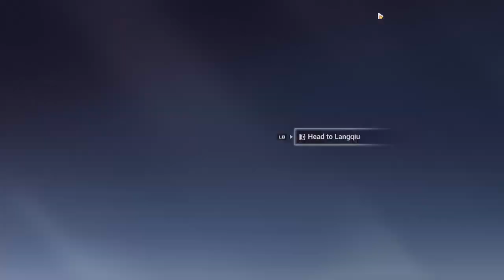Let's Play! Honkai Impact 3rd: Part 2 ep30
🎮 Welcome back, fellow Captains, to another thrilling installment of our Let's Play series for Honkai Impact 3rd! In Part 2, we're diving headfirst into the heart-pounding action of battles against the Honkai menace, uncovering new secrets, and mastering powerful Valkyrie battlesuits!

💥 Join us on this electrifying journey as we navigate through the captivating storyline, confronting formidable adversaries and delving deeper into the mysteries surrounding the Honkai catastrophe. With each episode, we'll unlock new battlesuits, upgrade our arsenal, and strategize our way through challenging missions.

🌌 Immerse yourself in the stunning visuals and dynamic combat system that Honkai Impact 3rd has to offer. From breathtaking landscapes to intense boss fights, every moment is packed with adrenaline-fueled excitement and pulse-pounding action.

🔥 As we progress, we'll uncover the true extent of the Honkai threat and forge alliances with other players to tackle cooperative missions. Whether you're a seasoned veteran or new to the world of Honkai, there's always something new to discover and conquer.

🚀 So grab your weapons, rally your Valkyrie squad, and join us as we embark on this epic adventure in Honkai Impact 3rd Part 2!